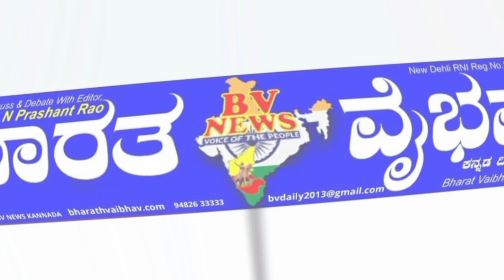Ramadurg ರಾಮದುರ್ಗ : 184 ನೇ ವಿಶ್ವ ಛಾಯಾಗ್ರಹಣ ದಿನಾಚರಣೆ ಕಾರ್ಯಕ್ರಮ